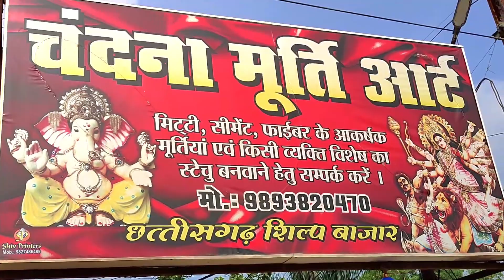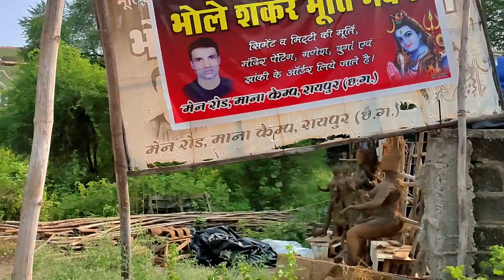Raipur Durga Murti MANUFACTURER II Mana Durga Murti 2021 II Durga Murti Making II chandan vlogss II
so guys  in this video you will know all about mana raipur durga murti kala kendra. mana is famous for the best and unique murti. here you can find all kind of durga murti along with all god and goddess statue. in this video i have shown you two shop name is chandana murti kala kendra and bhole nath murti kala kendra. in video you will find the contact number of manufacturer.

your queries--
maa durga murti
mana raipur durga murti
mana durga murti kala kendra
durga murti kala kendra raipur
maa durga murti making
maa durga murti making at home
maa durga murti painting
maa durga murti drawing
bholenath durga murti kala kendra
chandan murti kala kendra mana
new maa kali murti kala kendra
maa durga murti banana
raipur murti kala
raipur murti making 2021
raipur murtikar
raipur mana murti
raipur ki murti
mana murtikala 2021
mana murtikar
mana murti 2021
mana ganesh murti 2021
mana durga murti 2021
mana murti price
mana durga murti price
mand ganesh murti price
thanod durga murti 2021
thonod ganesh murti 2021
durga murti making 2021
durga murti making thanod
thanod durga murti
mana camp durga murti 2021
mana cmap durga
mana camp durga murti
mana camp durga murtikar
mana camp murti price